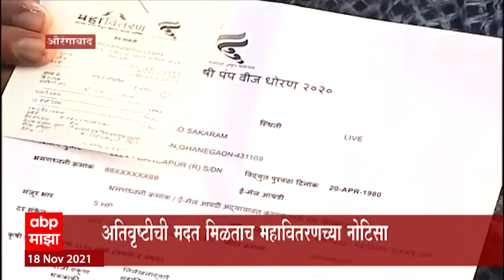Electric Bill : वीजबिल न भरल्यास सरसकट वीज तोडणी, आधी निसर्ग कोपला आता सरकारकडून शॉक : ABP Majha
ABPMajha Electric Bill : वीजबिल न भरल्यास सरसकट वीज तोडणी, आधी निसर्ग कोपला आता सरकारकडून शॉक : ABP Majha